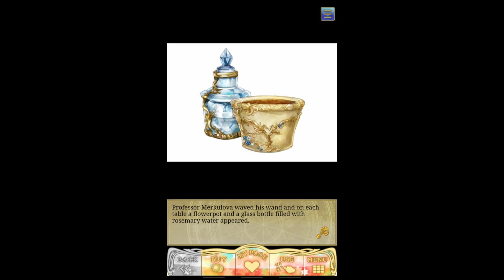Wizardess Heart: Elias - Day 10